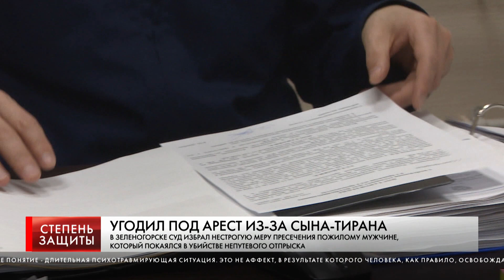УГОДИЛ ПОД АРЕСТ ИЗ-ЗА СЫНА-ТИРАНА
В ЗЕЛЕНОГОРСКЕ СУД ИЗБРАЛ НЕСТРОГУЮ МЕРУ ПРЕСЕЧЕНИЯ ПОЖИЛОМУ МУЖЧИНЕ, КОТОРЫЙ ПОКАЯЛСЯ В УБИЙСТВЕ НЕПУТЕВОГО ОТПРЫСКА